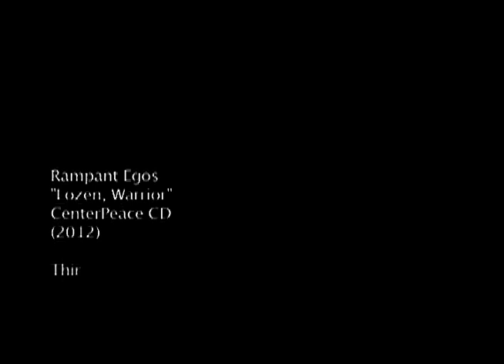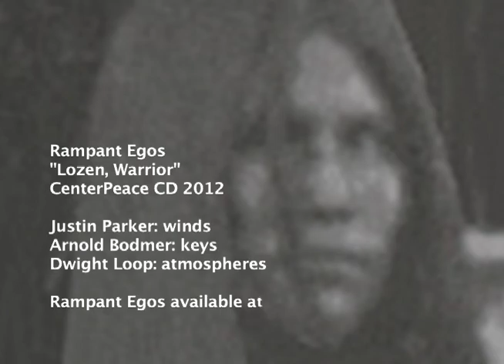Rampant Egos "Lozen - Warrior" CenterPeace CD 2012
Arnold Bodmer, Justin Parker and Dwight Loop team up for their new "CenterPeace" CD on Third Ear Music. Recorded in New Mexico in the summer of 2012. Video Produced by Dwight Loop and Rubicon Arts. "Lozen - Warrior" the Apache female warrior who ran with Geronimo and was a fearless fighter and defender of her Native Indian people.

Available at iTunes, CD Baby and others.